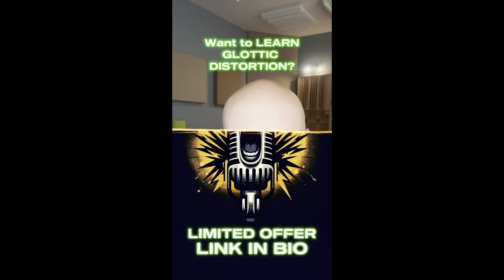How to sing like Eliott Smith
A brief tutorial to sing like Eliott Smith
Singin with distortion course: